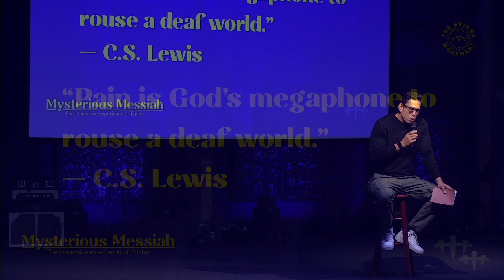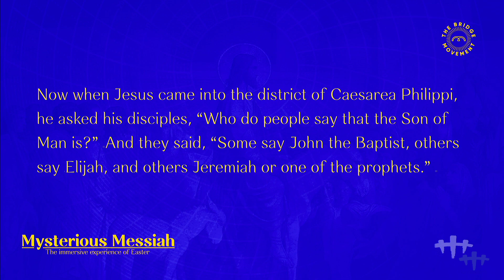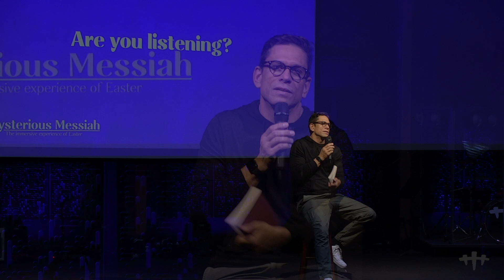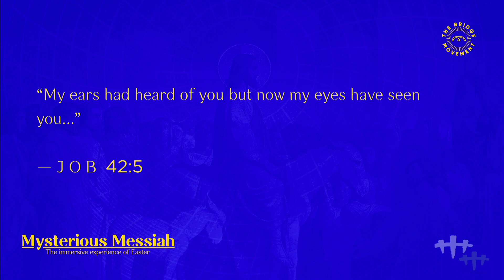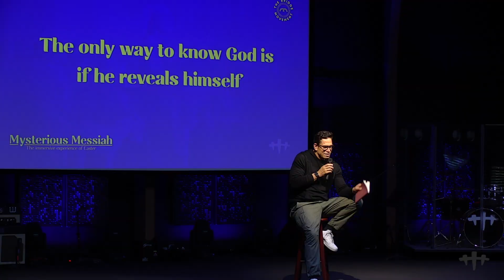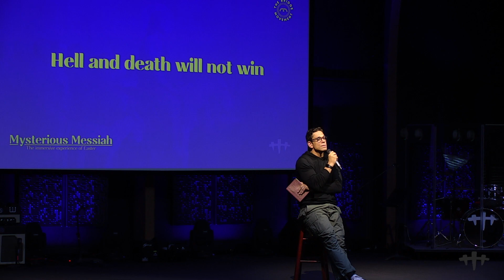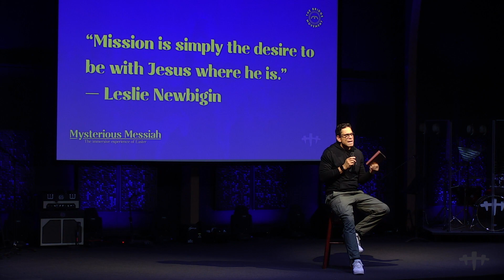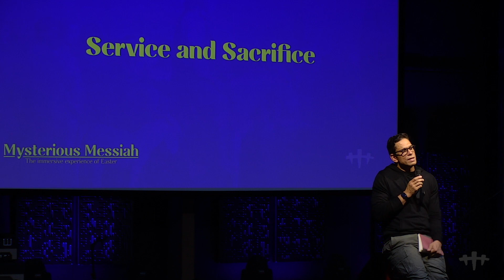Mysterious Messiah - Ep. 2 - God, the Listener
In a season of pain and suffering, many are drawn closer to God. Join us for this powerful message about how close God is to you right at this very moment.